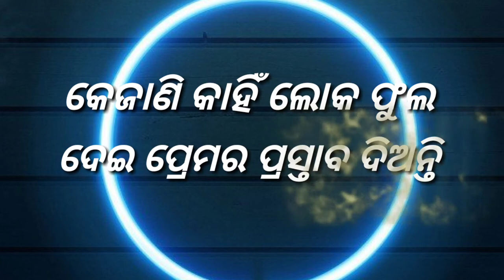ହୃଦୟ କରୁଥିବା ଦୁଷ୍ଟାମି !! କେବେ ଶୁଣାଯାଏ ନାହିଁ Odia shayari !! New love shayari !! Heart touching